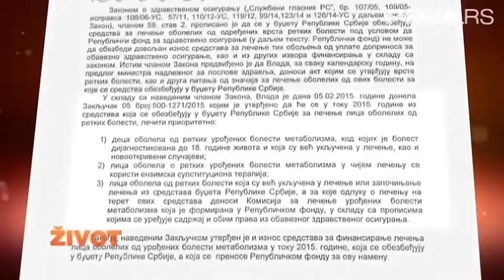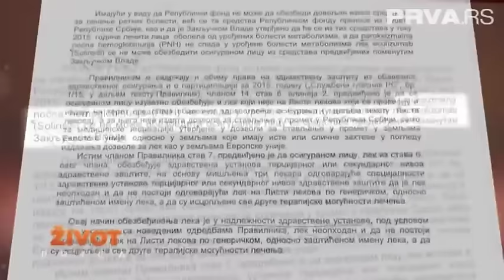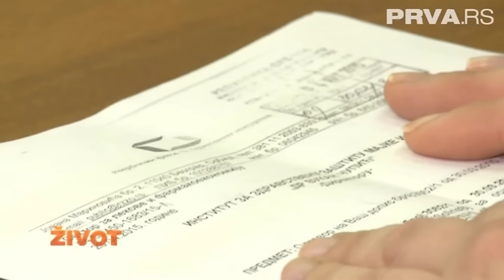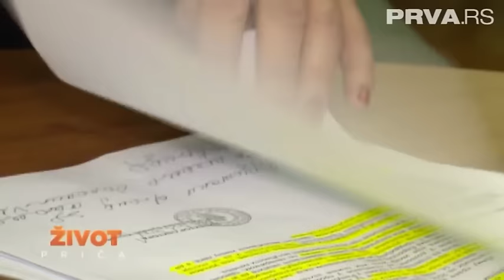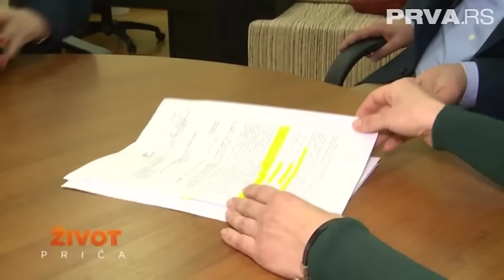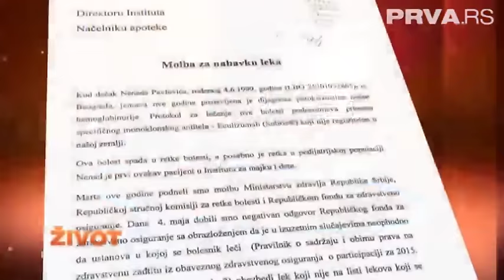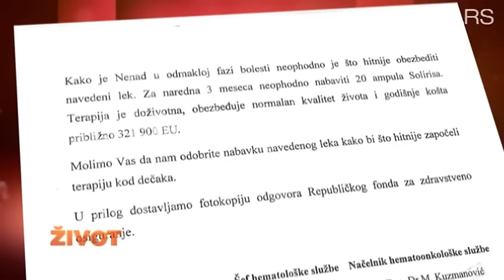Život priča - Nenadova priča - 1. deo